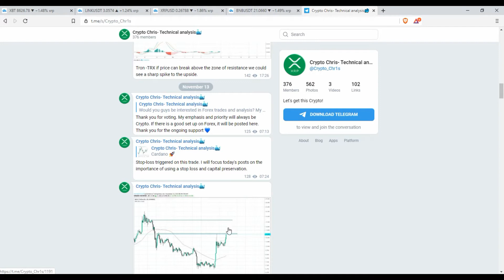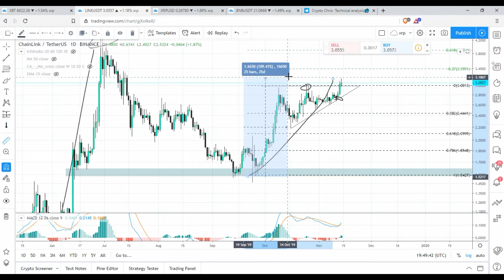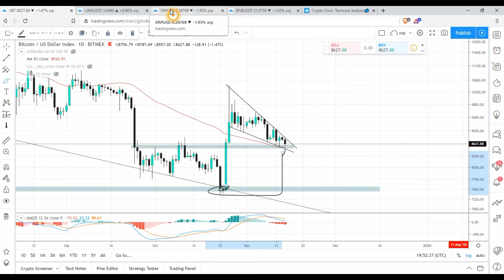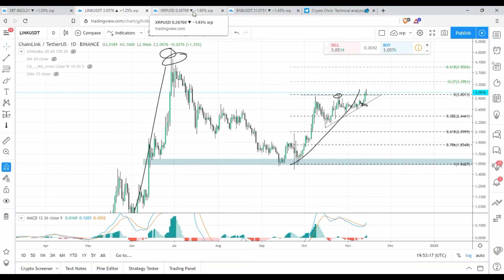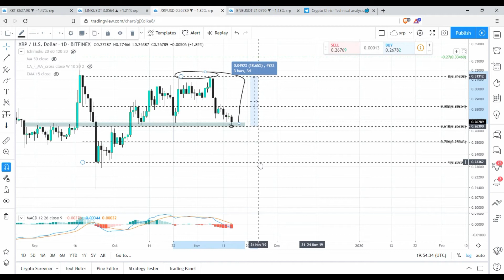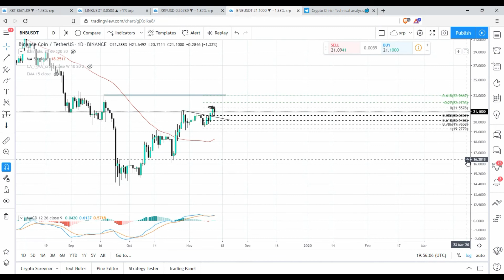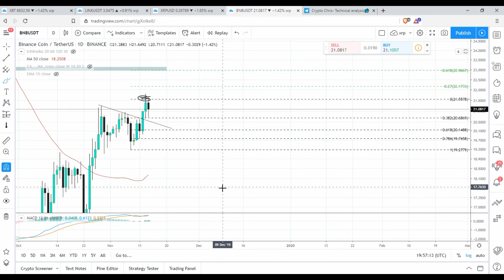Chainlink pattern breakout! More upside to come!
Will Chainlink see further upside after breaking out of the ascending triangle?
Bitcoin & Binance coin technical analysis